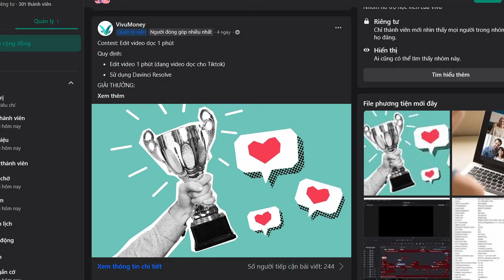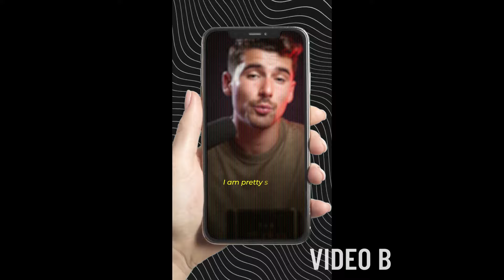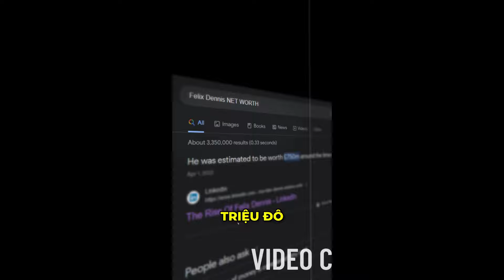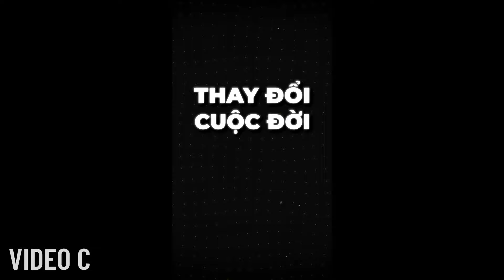Bí mật kiếm tiền mà người giàu không muốn bạn biết!